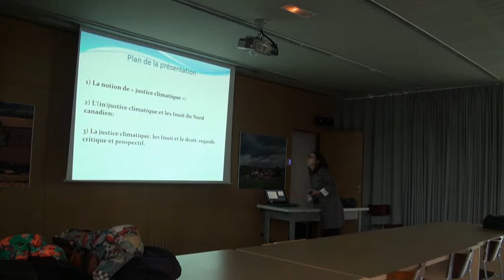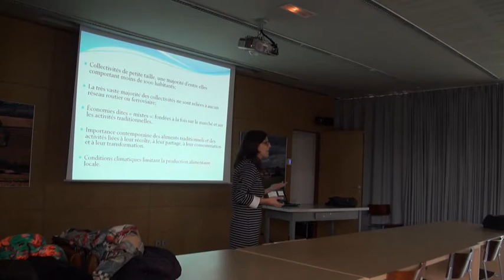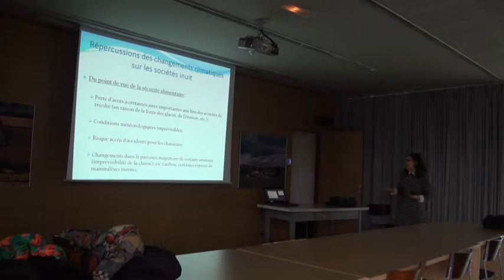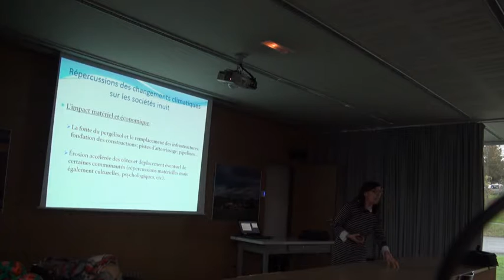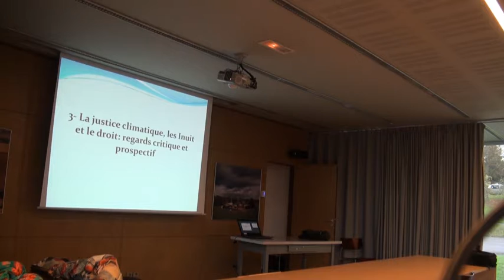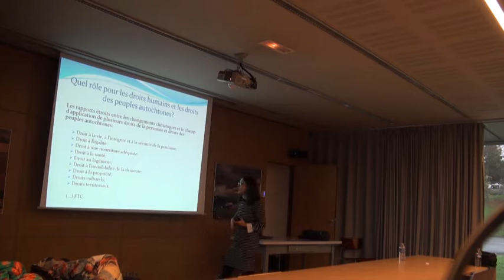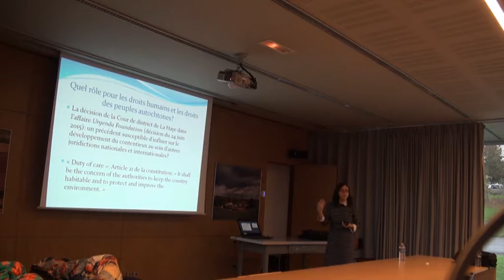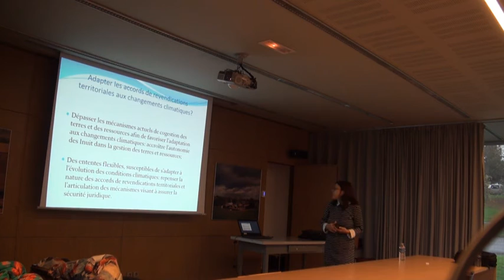Justice climatique et peuples autochtones : le cas des Inuit du Nord canadien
Conférence de Sophie Theriault, professeure agrégée, Faculté de droit, Université d'Ottawa, qui a eu lieu le 17 novembre 2015 à l'Observatoire Sciences de l'Univers (OSUR).